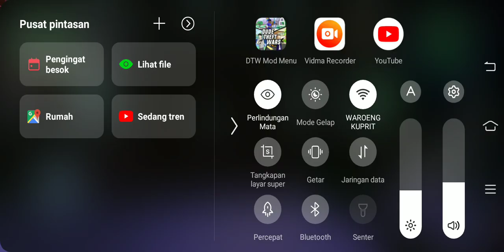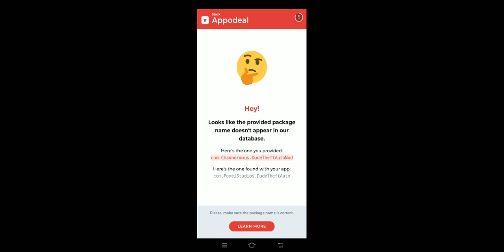aku mencoba membuat kembang api di dude theft wars